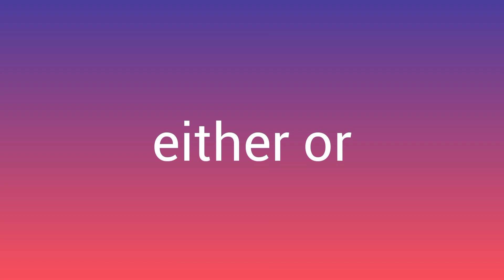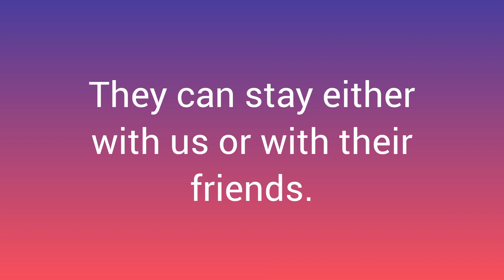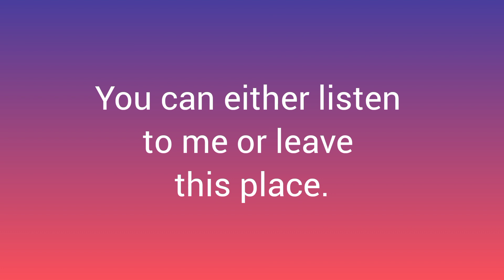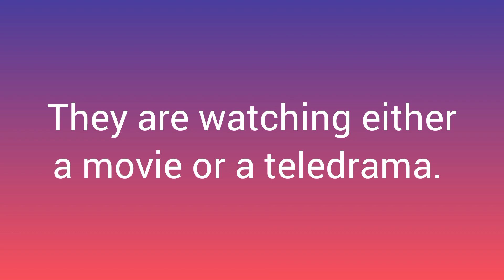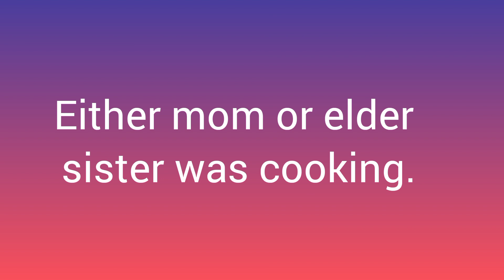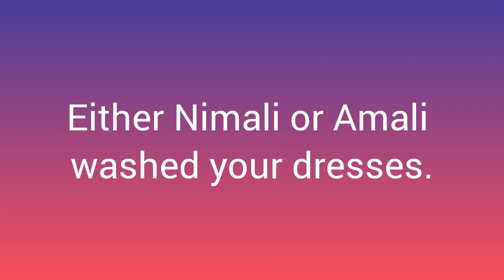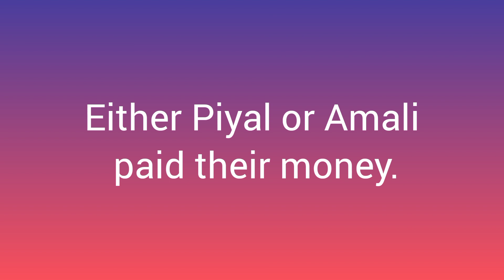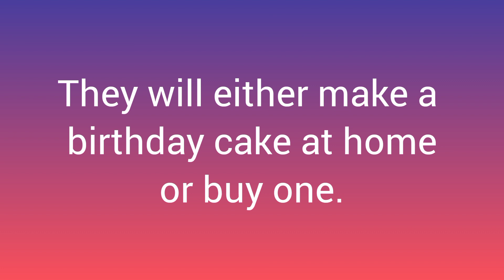Let's practice to speak English. 107 englishspeakingpractice @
English for all the grades.
English for elders.
Elocution for all the grades.